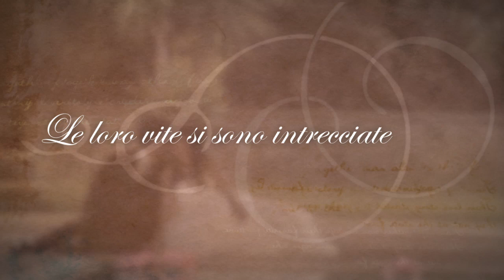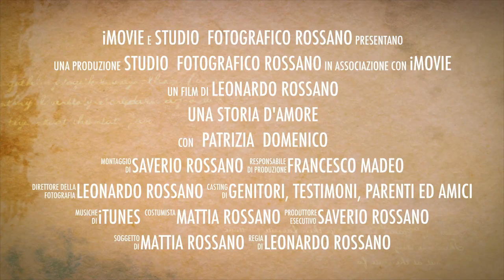Una storia d'amore Domenico e Patrizia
Questo video riguarda Una storia d'amore